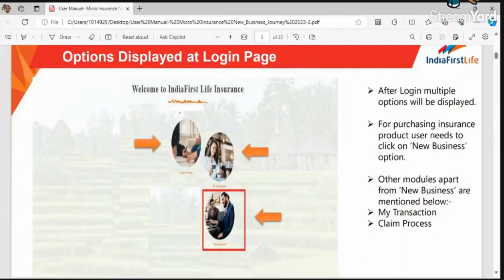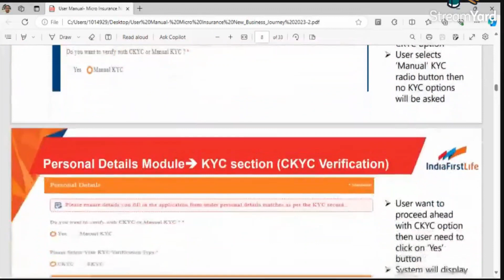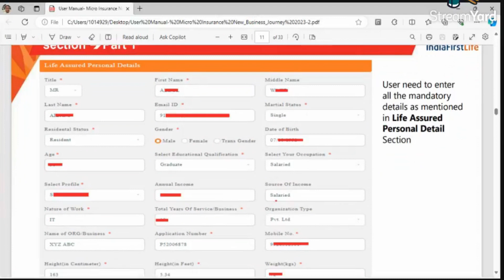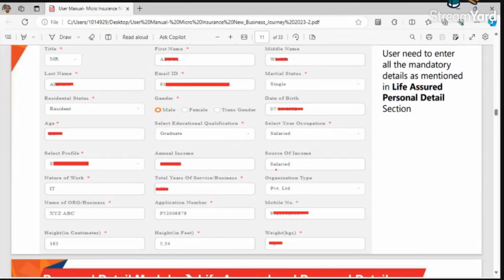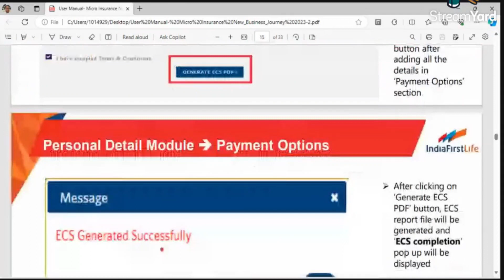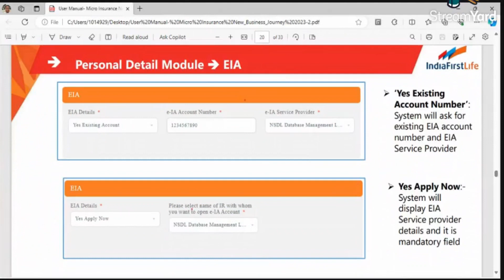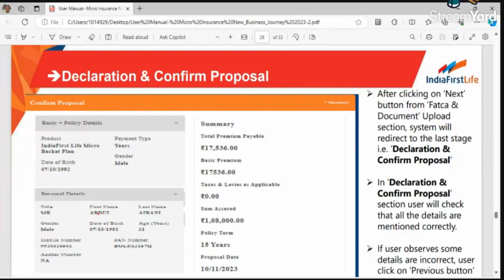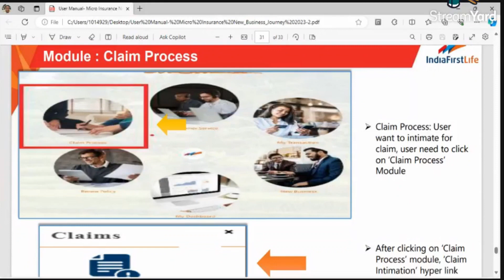CSC-VLE: How to apply Life Insurance in IndiaFirst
Hello Friends!
I will be very grateful if you give me any suggestion.